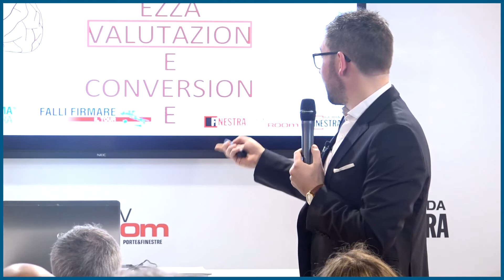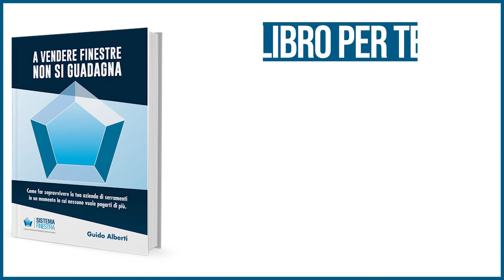Mini Corso per Vendere Finestre: Le tre fasi del cliente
Quando cerchi di vendere finestre, uno dei problemi principali che ti trovi ad affrontare è quello della comunicazione.

Vendere è comunicare e comprendere chi hai di fronte.

Non puoi pretendere di consegnare un preventivo e ottenere una vendita all’istante.

Molto spesso ti ritrovi a proporre una soluzione fantastica a un problema che il tuo cliente non percepisce.

Se lavori così non devi sorprenderti se le vendite non vanno a buon fine o se i clienti ti dicono sempre che ci devono ancora pensare.

Se non ti sforzi di capire il problema del tuo cliente, la necessità che lo ha spinto a chiedere il tuo consiglio, è molto difficile che tu riesca completare la vendita come vorresti!

In questo articolo ti voglio parlare delle 3 fasi del cliente; capirle meglio ti aiuterà a vendere di più e a non bruciare potenziali clienti.

Fase 1: La consapevolezza.

Quando il cliente ti chiama o entra in showroom, non sai che tipo di consapevolezza ha.

La persona che viene da te potrebbe avere un’idea solo vaga di quello che cerca, oppure essersi già documentato su internet o parlando con i tuoi concorrenti proprio come sta facendo con te.
La prima cosa che devi fare è comprendere dove si trova il potenziale cliente in quel momento.

Cerca di capire il suo livello di consapevolezza e, una volta individuato prendilo per mano e portalo all’interno del tuo percorso di vendita.

Fase 2: La valutazione.

Il cliente che arriva da te, molto probabilmente ha già ricevuto dei preventivi, o comunque li riceverà.

Ricorda che la persona che ti trovi di fronte sta valutando quale delle soluzioni proposte risponde meglio alle sue esigenze.

In questo caso entrano in campo diversi fattori, sia economici che legati alle effettive necessità.

Sarà compito tuo comunicare nel modo giusto e far percepire il tuo sistema e ciò che ti rende diverso dagli altri.

Se non ti distingui il cliente di percepisce identico agli altri... a quel punto conta soltanto il prezzo più basso!

Fase 3: La conversione.

La conversione è la parte che ci piace di più!

Il cliente decide e finalmente invia l’agognato bonifico.

Fino a poco tempo fa, la fase di conversione era il contatto diretto per capire se il cliente era disposto o meno a comprare.

Le cose sono cambiate!

La conversione può tradursi in una telefonata, un incontro, una mail.

L’importante è non correre troppo!

Quello che vuoi è raggiungere la vendita, per farlo però devi rispettare le fasi e seguire un percorso.

Evita un errore comune: farti vivo solo per vendere!

Un difetto del nostro mestiere è quello di ricordarci delle persone solo nella fase di conversione; proprio quando il potenziale cliente deve prendere la sua decisione e, in caso positivo, pagare.

Se ti fai vivo solo in quel momento, chiedendo se il cliente ha deciso o meno lo metti sotto pressione e potrebbe anche rispondere in malo modo.

Se il potenziale cliente ha richiesto diversi preventivi, è molto probabile che abbia già ricevuto numerose chiamate!

Anche i tuoi concorrenti stanno cercando di ottenere la vendita il prima possibile.

La percezione che avrà il cliente, è quella di una serie di persone che chiedono soldi, offrendo più o meno le stesse cose e con poca serietà.

Tutto questo non funziona, danneggia te e danneggia il cliente.

La soluzione è trasformare la vendita in un percorso, rispettando le diverse fasi nel modo giusto.

Con un Sistema di vendita unico, riuscirai a distinguerti e essere percepito diversamente.
La vendita arriverà, ma con i suoi tempi e solo lavorando bene, consapevoli delle sue fasi.

VUOI RICEVERE GRATIS* IL VIDEO CORSO:

- VENDERE FINESTRE: COME TROVARE CLIENTI GRAZIE AD INTERNET? -

E' un video corso vero e proprio, della durata di quasi due ore, che dovrebbe essere in vendita, ma voglio condividerlo, con te, gratuitamente. Scopri tu stesso come è possibile trovare clienti interessati al tuo modo di lavorare grazie ad internet.

*Non so per quanto tempo ancora questo video corso sarà disponibile in forma gratuita, sto valutando di metterlo in vendita.

Scaricalo prima che sia troppo tardi. Lo trovi qui